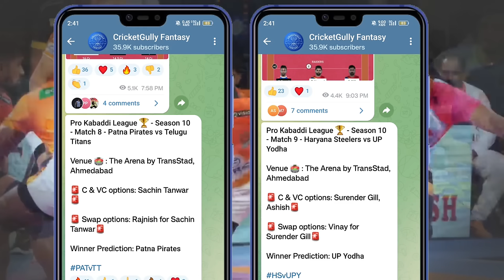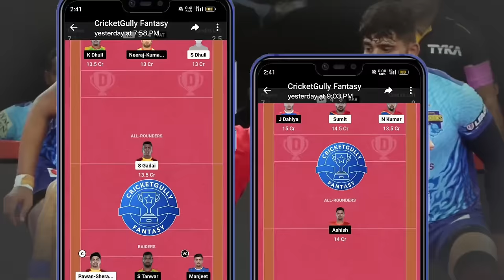PKL Season 10 Match 10 Bengal Warriors vs Jaipur Pink Panthers Preview, Starting 7 & Predictions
The 10th game of Pro Kabaddi Season 10 is between Bengal Warriors and Jaipur Pink Panthers today at 8 PM. In this video, I have discussed both teams Starting 7, head-to-head records, Players to Watch Out for, and my Predictions. Enjoy the video :)